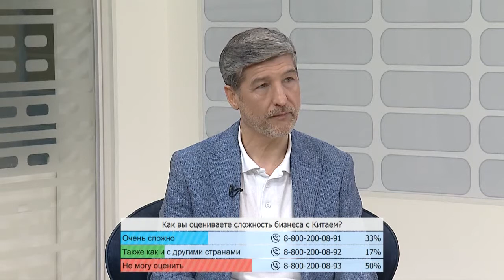В центре внимания. Торговля с Китаем